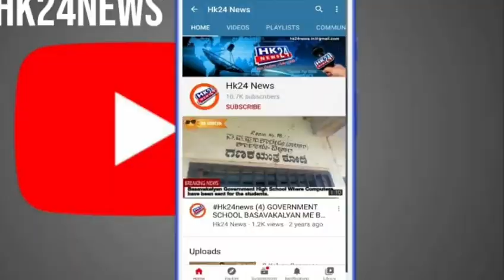Covid War Room at Bidar